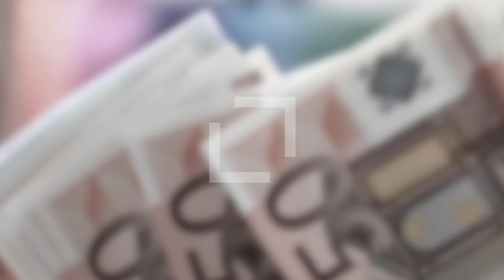Jetzt wird‘s ernst: Grüne nehmen uns die Autos weg: COMPACT.Der Tag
Die Behörden in der ukrainischen Region Cherson planen möglicherweise ein Referendum über den Anschluss an Russland. Entsprechende Vorbereitungen hätten begonnen, meldet die amtliche Moskauer Nachrichtenagentur TASS. Eine Bestätigung dieser Angaben liegt bislang nicht vor. Schon seit Wochen wird über einen entsprechenden Schritt, oder über die Ausrufung einer Volksrepublik in den Gebiet spekuliert. Cherson befindet sich bereits seit den ersten Kriegstagen unter russischer Kontrolle.
Und damit herzlich Willkommen zu COMPACT.Der Tag am 29. Juni. Das sind einige unserer Themen.

Verbrenner-Verbot – Die Grünen setzten sich wieder einmal durch
Machtpolitik – Worum es bei der Energiewende wirklich geht
Ampel am Werk – Wer nicht reich ist, hat eben Pech gehabt
Das Letzte – GEZ-Funk: Wird die Propaganda immer schlimmer?

Sie finden COMPACT-TV wichtig und gut und wollen dazu beitragen, dass wir unser – für Zuschauer kostenloses! – Programm weiter ausbauen? Dann werden Sie doch Mitglied im COMPACT-Club

Als Clubmitglied unterstützen Sie unsere Aufklärungsarbeit mit einem kleinen Monatsbeitrag – vor allem den Ausbau unsere kostenlosen Nachrichtensendung COMPACT.DerTag, unserem abendlichen Immunschutz gegen die Propaganda des Regimes. COMPACT-Club ist das Netzwerk für alle, die frei leben und die Wahrheit verbreiten wollen. Wir sind viele – und wir werden immer mehr! Mit uns wächst das Geheime Deutschland! Jedes Clubmitglied erhält ein T-Shirt mit dem Slogan “Wir sind frei” – so finden sich die Gleichgesinnten. Hier gibt es alle Infos und das Beitrittsformular